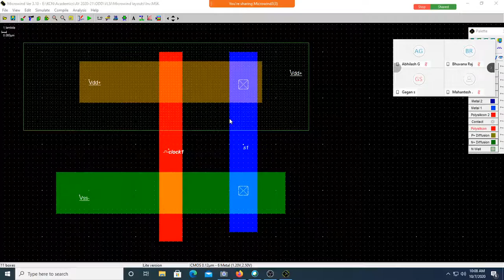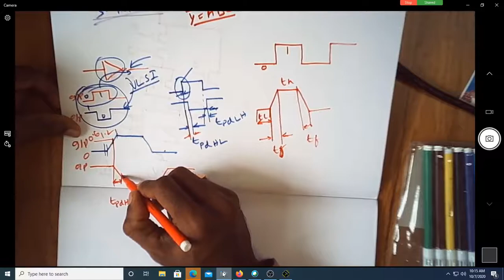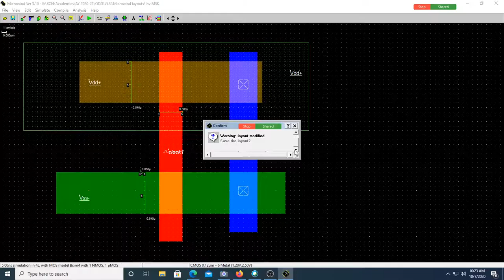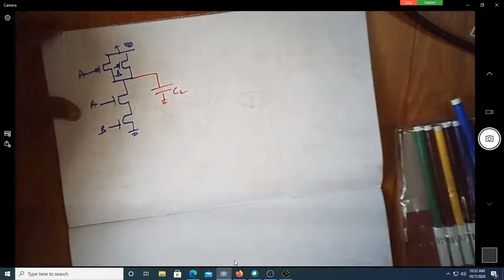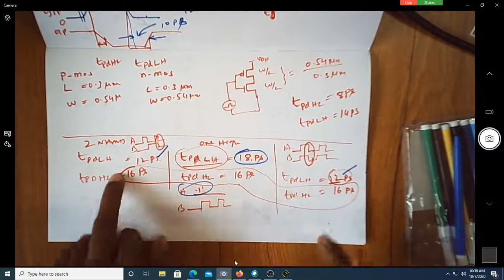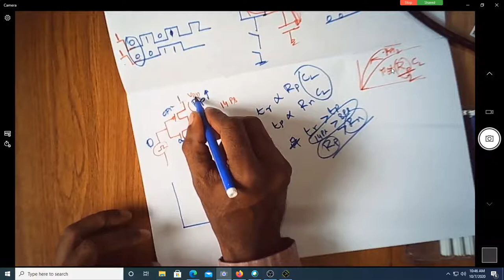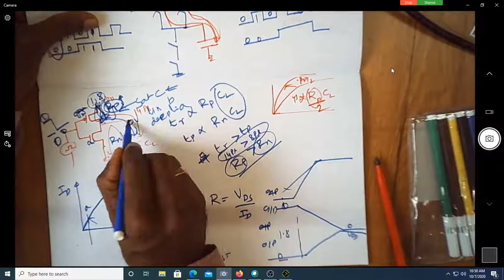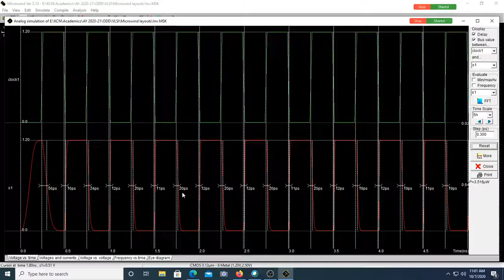INV and Nand gate Layout